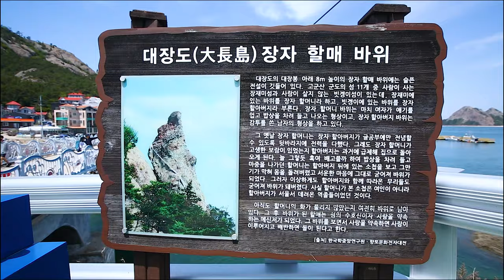선유도 힐링하기 Healing Zen Prayer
ES- You can`t Control who You Fall For
Victor Lundberg